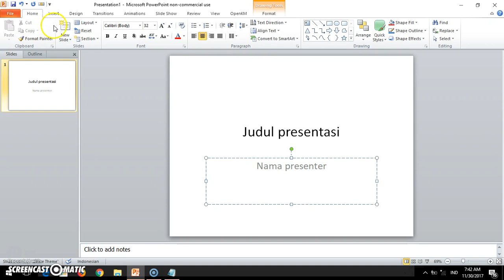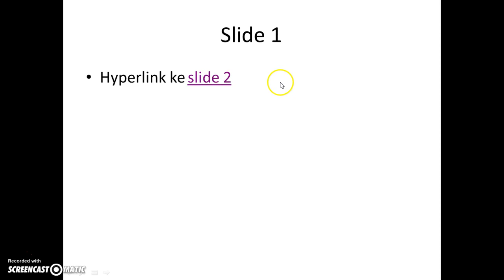PPT2010 Hyperlink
Video tutorial tips dan trik microsoft office powerpoint 2010